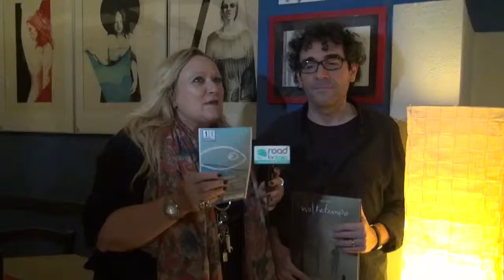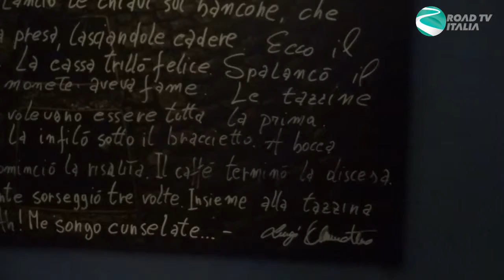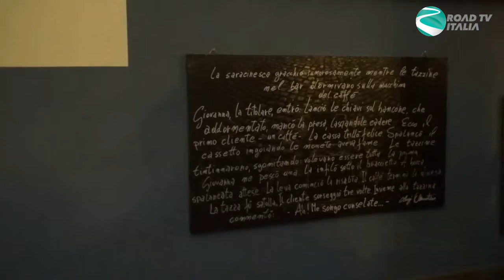Mithos intervista a Luca Russo